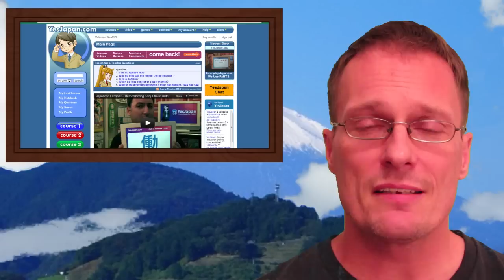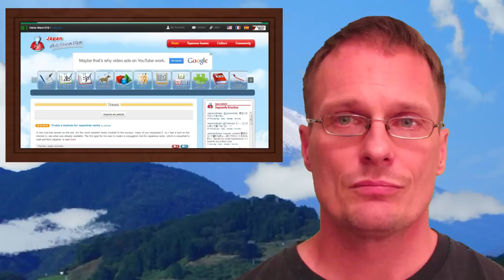Top Ten Japanese Language Web Sites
Fuji photograph: Choju      Thanks Choju!!!
Graphics: Created by Gengo No Tabi